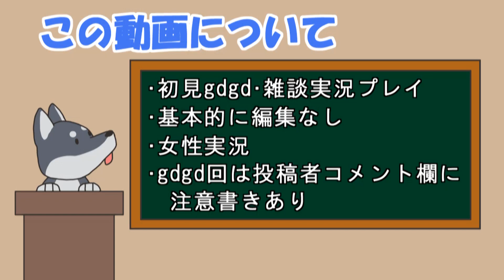【女性実況】#97 My Time At Portia をマイペースに実況プレイ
My Time At Portia 再生リスト